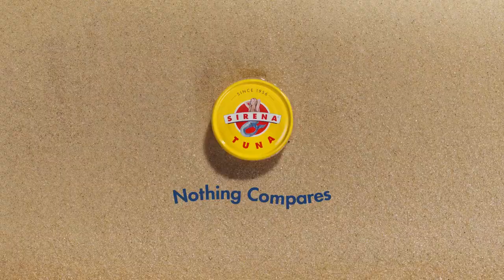Sirena Tuna - Nothing Compares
Agency  : HERO
Campaign : Nothing Compares
Advertiser : Sirena Tuna
Brand  : Sirena Tuna
Length  : 30 Seconds
Posted   : Okt 04, 2023

In this Movie Ad we’ll walk you through:
Sirena Tuna "Nothing Compares" ad is to position Sirena Tuna as the highest quality tuna on the market.

TIMESTAMPS :
00:00 Sirena Tuna - Nothing Compares
Plot :
The ad opens with a shot of a woman interesting with a can of Sirena Tuna. She takes a bite of the tuna and smiles. The ad cuts to a montage of Woman enjoying Sirena Tuna in different settings.